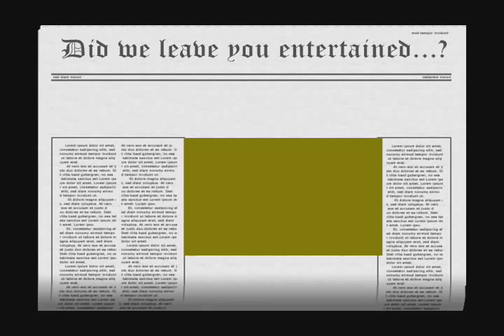jeremy joseph highlight reel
(blue and gold game 2007) provincial manitoba all-star game